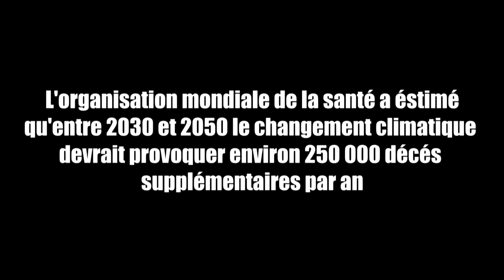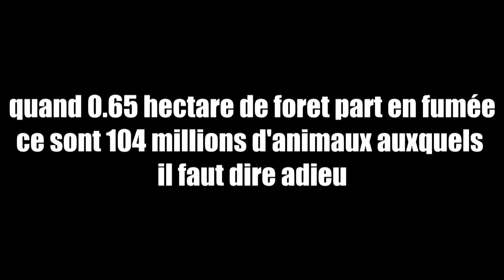LA FIN DE LEUR MONDE